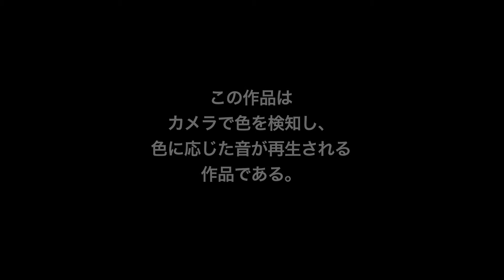音の化学実験.mov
「音の化学実験」

サウンド・インスタレーション
栗田麻以

水を媒体に色の楽器を作りました。仕組みは、Webカメラで色を検知し、検知した色に応じて音が出力されます。1色につき1つの音階が割り当てられていています。展示作品の多くは、鑑賞者が体感できても体験できる作品は少ない。この作品は鑑賞者が「触れて・観て・聴く」事ができる体験型の作品です。

‹2012年度ゼミ展-3年次制作展-制作・発表›